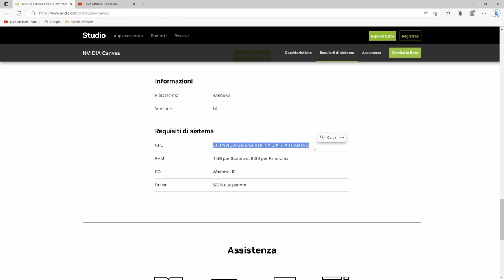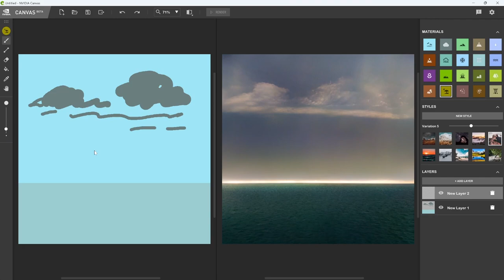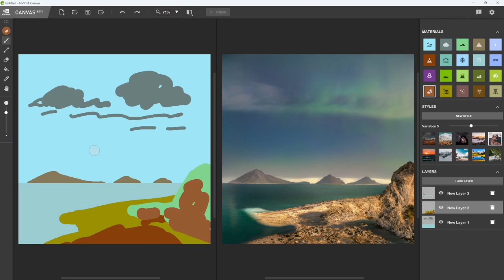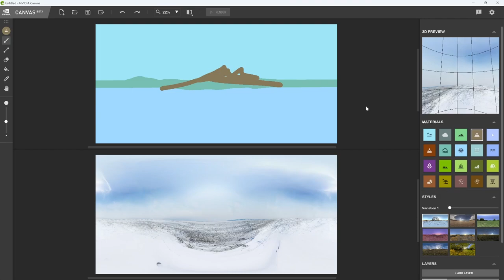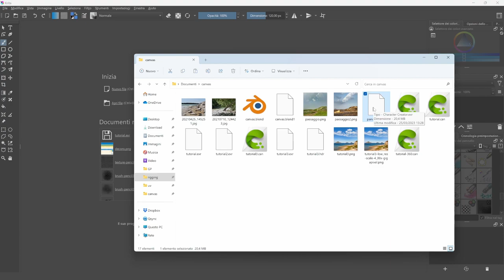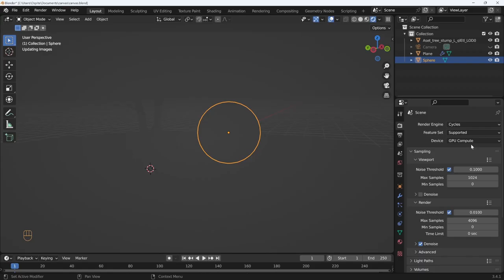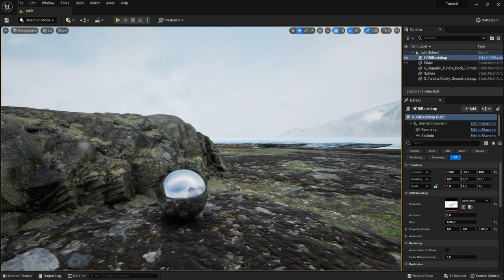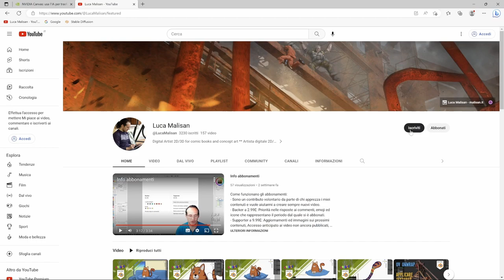Nvidia Canvas - da sketch a foto 360° per Blender, Unreal Engine, Clip Studio Paint...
Questo argomento è approfondito in un video speciale riservato ai soli abbonati "Supporters". Se volete sostenermi, abbonatevi al canale e avrete anche altri vantaggi esclusivi:
In questo video vediamo come usare Nvidia Canvas, un'applicazione gratuita per i possessori di schede grafiche Nvidia che permette di disegnare semplici sketch che vengono trasformati al volo in sfondi fotorealistici, scegliendo tra decine di stili diversi ed anche personalizzabili.
Ora si può anche creare immagini a 360°, che possono essere usate come sfondi in applicazioni 3D come Blender, Unreal Engine e anche come layer 3D in Clip Studio Paint
00:00 Introduzione
00:50 Disegno standard
07:15 Creare Panorama 360
11:59 Importare in Blender
15:55 Vista in Unreal Engine
16:58 Importare in Clip Studio Paint
18:53 Conclusione